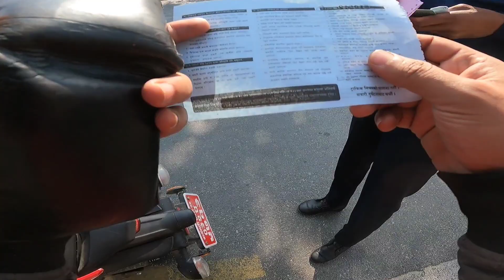Busted Because Of High Speed 😭 And This Happened 😱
We are here at youtube as a motovlogger so dont forget to support❤️